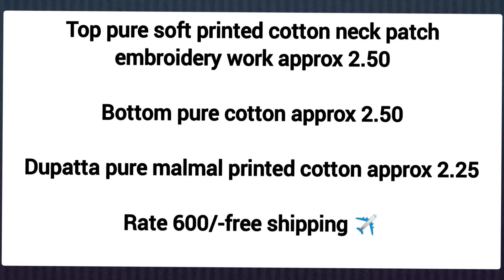Pure soft printed cotton neck patch embroidery work | Dailywear dress material